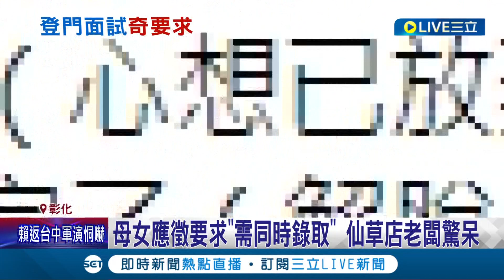真的是什麼人都有...母女應徵要求"需同時錄取" 仙草店老闆驚呆PO文分享經歷 貼文一出吸引大批網友朝聖│記者 許書維 陳逸潔 曹勝彰│【LIVE大現場】20230819│三立新聞台